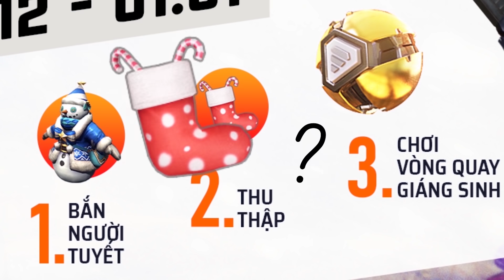21/12 TỚI 01/01,SĂN TRANG PHỤC MIỄN PHÍ: ANH CHÀNG MÙA ĐÔNG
😱 Từ 21/12 tới 01/01, trang phục ANH CHÀNG MÙA ĐÔNG miễn phí sẽ có mặt trong vòng quay 3 cấp độ mùa giáng sinh này 😱

🦛 Có tất là có tất, chỉ cần vừa chơi game vừa thu thập tất thôi cũng có bao nhiêu là quà rồi 🦛

💥 Tham gia ngay thôi, chơi game thôi cũng có quà rồi💥